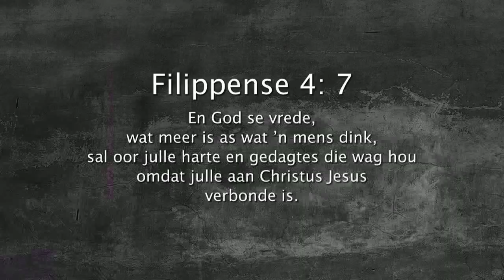Oordenking 20 Junie 2018